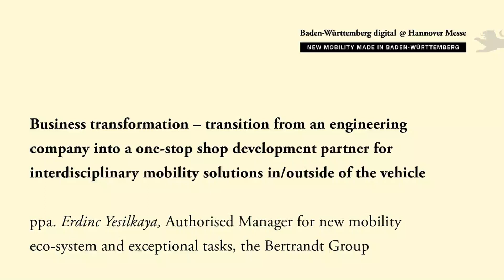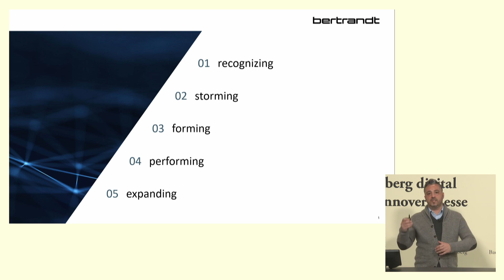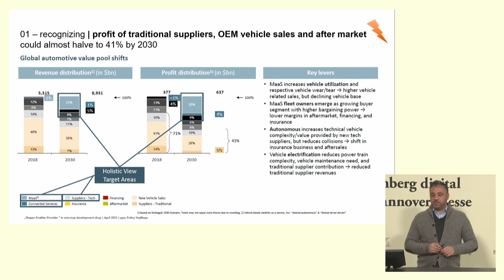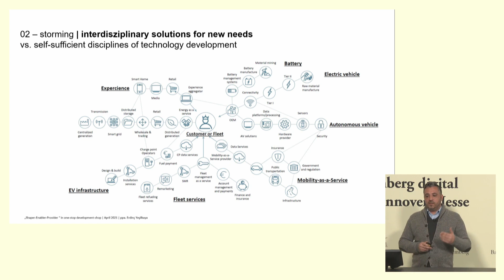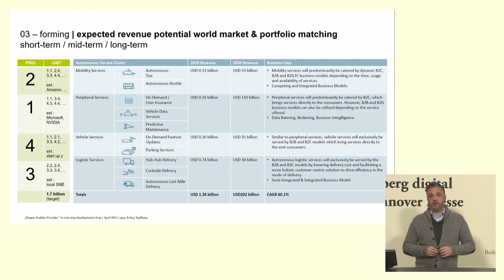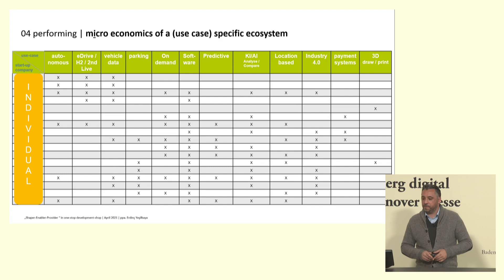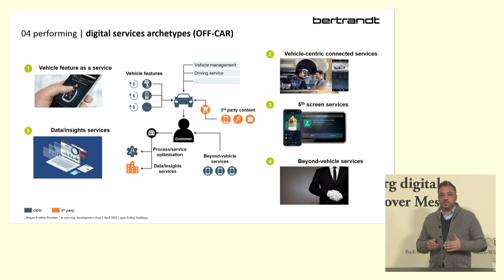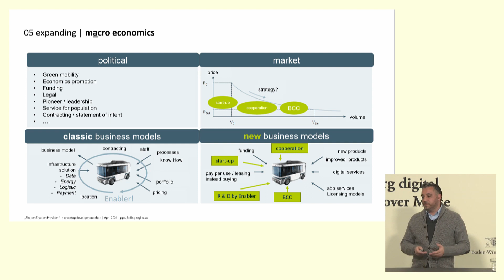Business transformation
Together with its partners from the Cluster Electric Mobility South-West, the Stuttgart Region Economic Development Corporation, Baden-Württemberg International and in cooperation with Ontario (Canada), the State Agency e-mobil BW has put together a two-and-a-half-day expert program on new mobility solutions and automotive themes especially for the digital edition of Hannover Messe.

Speaker: Erdinc Yesilkaya, Authorised Manager for new mobility eco-system and exceptional tasks, the Bertrandt Group